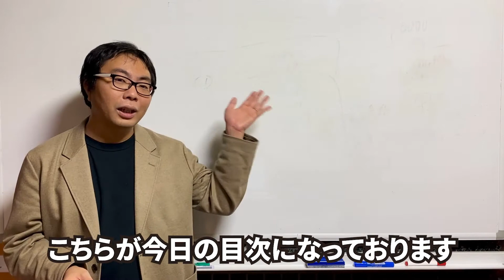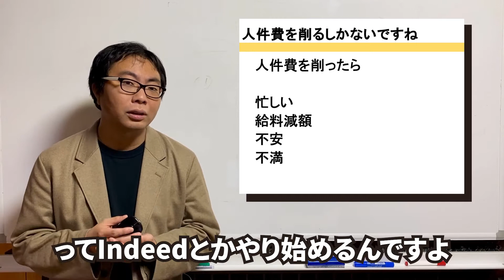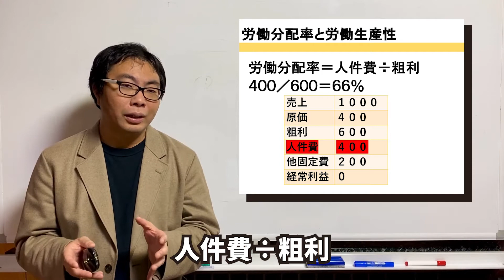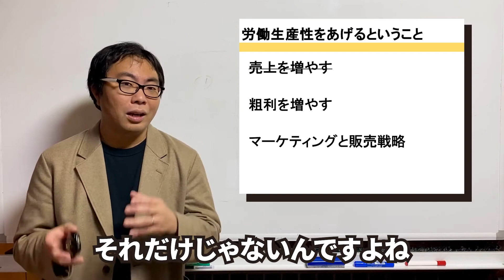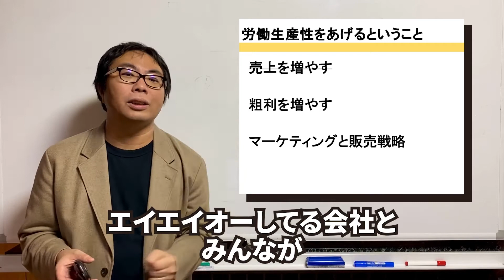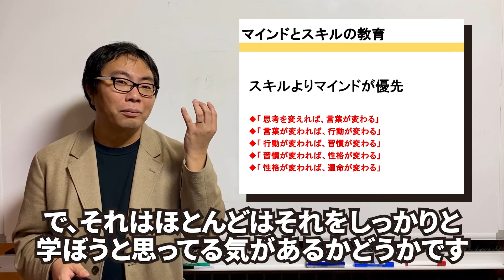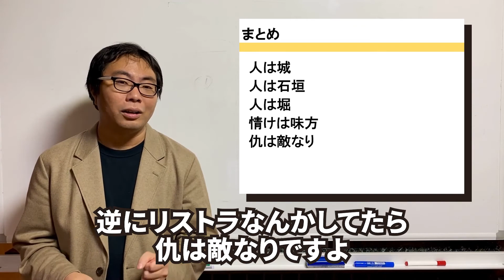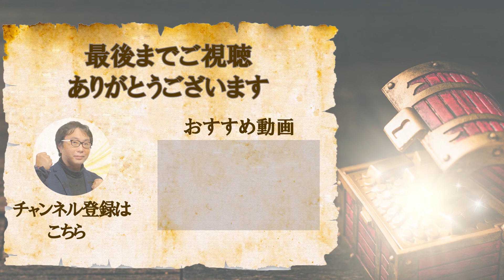人件費削減で業績がUP？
会社の利益がなかなか上がらないときどうしますか？固定費を見直すのは経営者として正しい判断です。ですが、人件費を削減することで生まれるデメリットを考えていますか？

☆おせっかい税理士が水曜・土曜日に経営者のための情報配信中☆

静岡市で利益を確保して税金を高くするおせっかいな税理士をしています
全国対応でオンラインでの顧問サービスも積極的にやっております★
主に経営計画とそれを達成するためのマインドセットをすることで心身ともに経営力の向上をサポートしてます

‹目次›
00:00　人件費を削れば業績があがる！？
00:34　 目次
00:36　人件費を削るしかないですね？①
01:35　人件費を削るしかないですね？②
02:59　労働分配率と労働生産性①
03:26　労働分配率と労働生産性②
04:26　労働生産性をあげるということ
07:25　スキルよりマインドが優先①
08:39　スキルよりマインドが優先②
11:27　まとめ